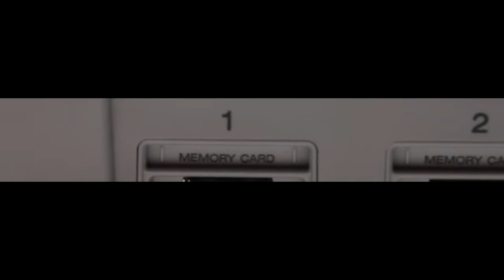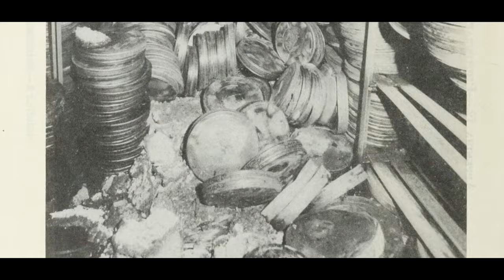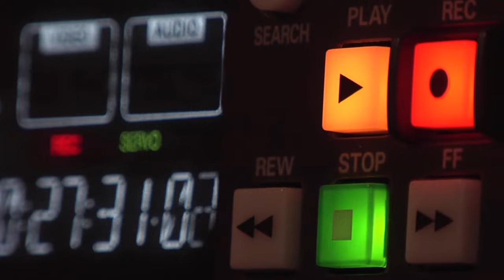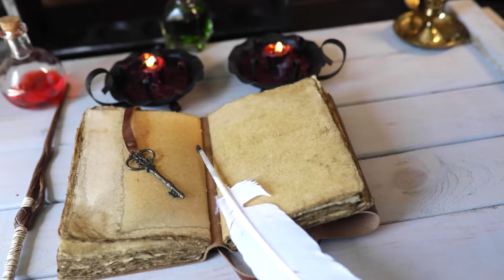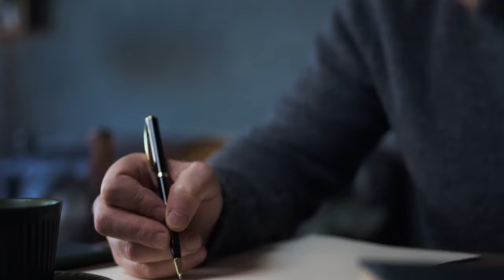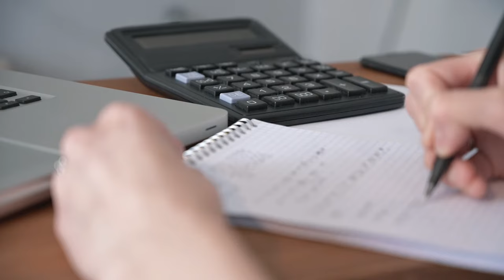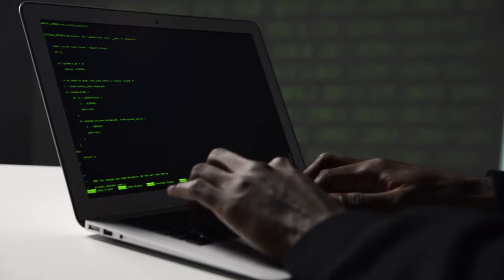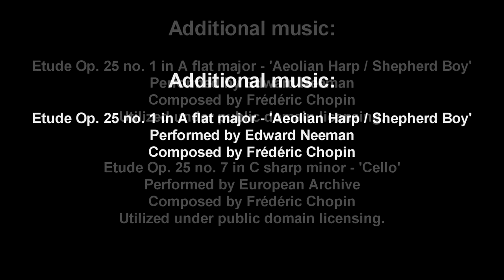A video essay about media preservation | All We Are Is What We Remember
Minor update: the video should now be properly subtitled for anyone who chooses to utilize that feature.

As we entrust our lives inside of the digital space, we stand on the precipice of a deeply existential threat: despite seemingly infinite data storage, how do we preserve the whole of our culture in the modern era? What happens if we fail to do so? Who is responsible for ensuring that culture we enjoy today is accessible to future generations? And what happens when those responsible for that culture are gone?

This video has been released under Creative Commons licensing.